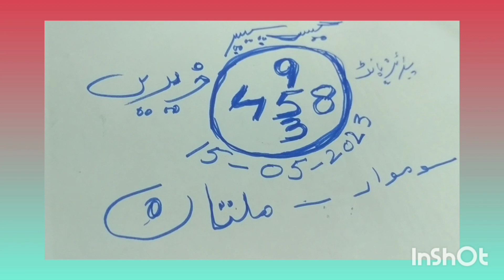Prize Bond+(110)PB:100, 15/05/2023,MultanGuessPaper پرائزبانڈخریدیں Monday